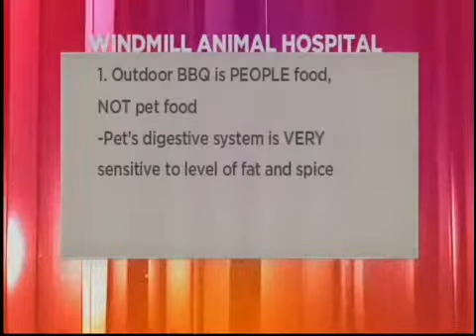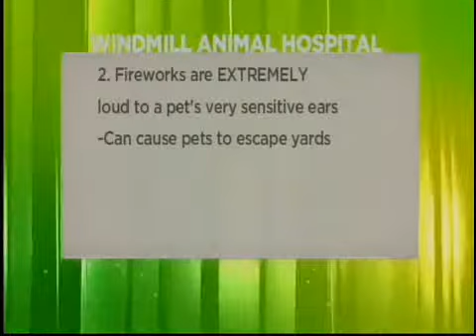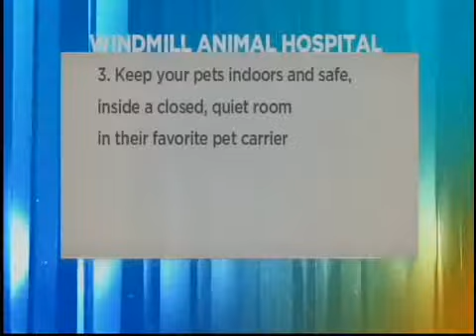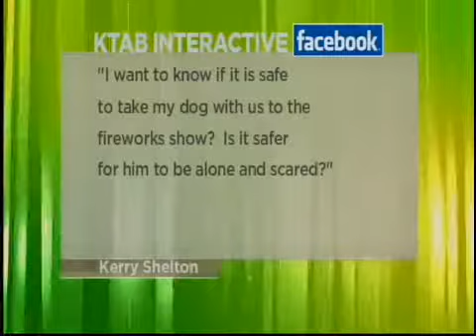July 4th Pet Safety - Windmill Animal Hospital - KTAB 4U - July 3, 2013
Dr. Price talks with KTAB-4U host Matthew Torres about keeping you pet safe during July 4th festivities. Outdoor Bar-B-Q is People food  - NOT Pet food! Fireworks are EXTREMELY loud to a pet's very sensitive ears! Pets can panic from the high noise levels.)  KEEP YOUR PETS INDOORS AND SAFE, INSIDE A CLOSED, QUIET ROOM, IN THEIR FAVORITE PET CARRIER!  Keep the radio on a country channel, or the T.V. on Animal planet!